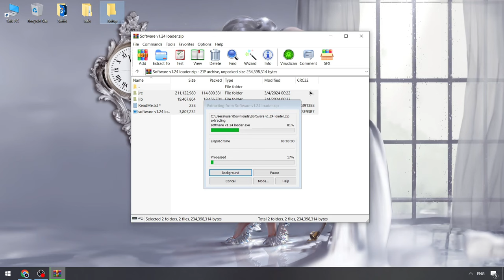Fluxus Keyless Executor Roblox | FREE Fluxus Executor [New Version] | Fluxus Hacks Menu [2024]